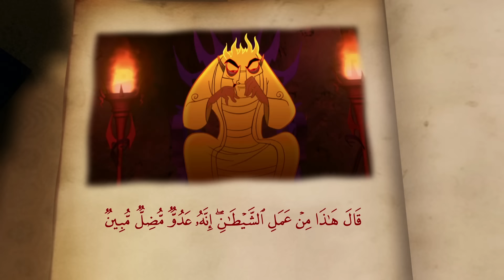قصص النساء في القرآن | الحلقة 9 | امرأة فرعون - ج 4 | Women Stories from Qur'an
مسلسل "قصص النساء في القرآن"
الحلقة التاسعة : "إمرأة فرعون" (الجزء الرابع)
EP 09 - " Pharaoh's Wife " ( Part 4 )

قصص النساء في القرآن : " المسلسل يحكي عدة قصص للنساء اللواتي ذكرهن القرآن الكريم لتوضيح أهمية المرأة وذلك من خلال القاضي والذي يقنع ابنته سلمي بأهمية المرأة ، وهي شخصية ترى أن المرأة ليس لها دور مهم لذا تتمنى لو كانت رجلا الأمر الذي يدفع والدها القاضي باقناعها بدور المرأة في الإسلام حيث يروي لها في كل حلقة قصة واحدة من أعظم النساء ".

Women Stories from Quran "WSQ" : In WSQ , the Judge tells stories for his daughter showing women important role in society and Islam in reference to Qur'an